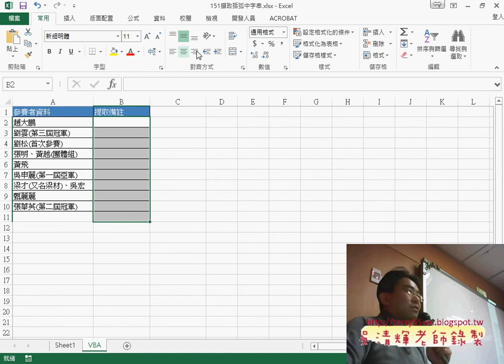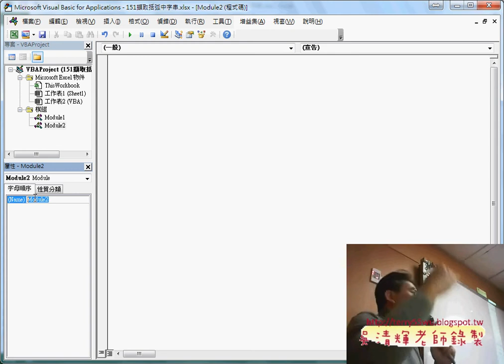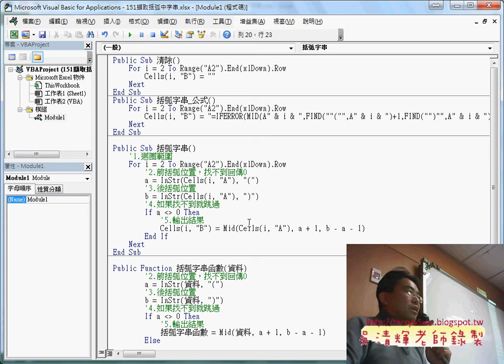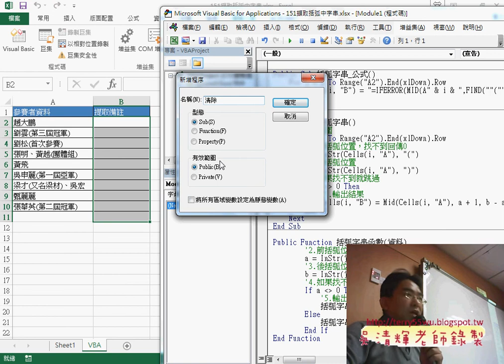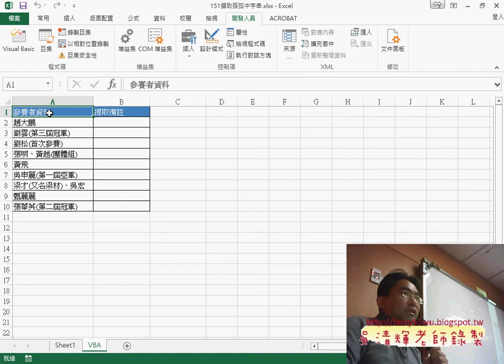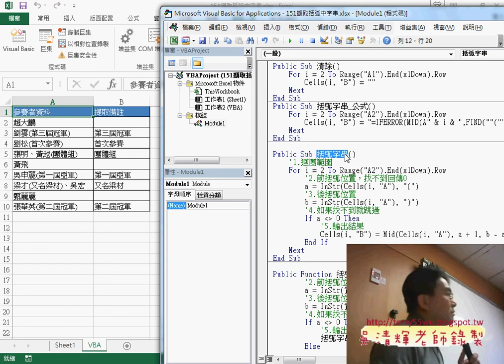03 VBA清除資料程序與追蹤最下一列位置